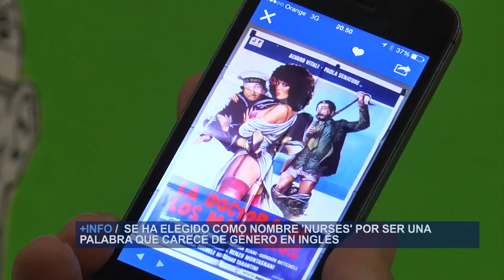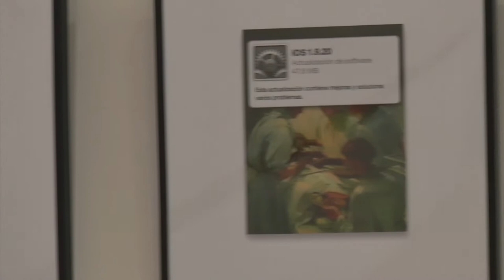Exposición "Nurses" | Cecova TV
"Nurses" es la exposición en la que 5 artistas abordan la imagen de la enfermera y sus estereotipos a lo largo de la historia. Destaca además por el uso innovador que realiza de la técnica del collage. Se puede visitar en el salón de actos del Colegio de Enfermería de Valencia hasta el próximo 5 de junio.